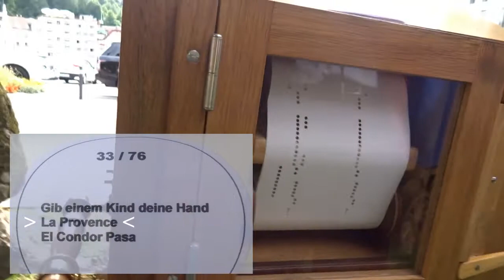Nana Mouskouri - La Provence - gespielt von Kurt Silling auf 33er Bruns Drehorgel in CH-Einsiedeln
Aufgenommen am 16. Internationalen Drehorgelfestival in CH Einsiedeln  (Schweiz/Switzerland) am Sonntag, 16. August 2020.